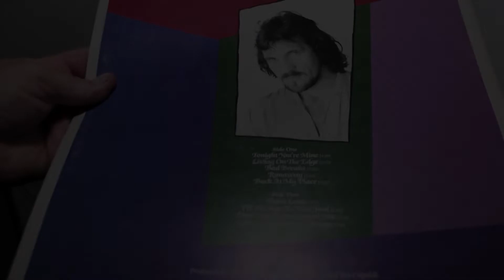Jim Capaldi - LIVING ON THE EDGE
Artista: JIM CAPALDI
Titolo Album: FIERCE HEART
Titolo Brano: LIVING ON THE EDGE
Anno: 1983
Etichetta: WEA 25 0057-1